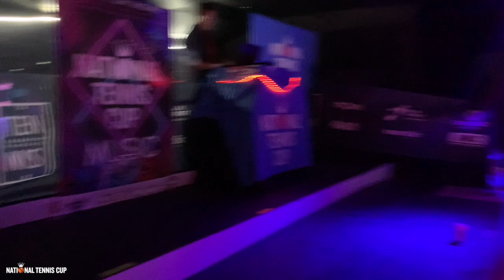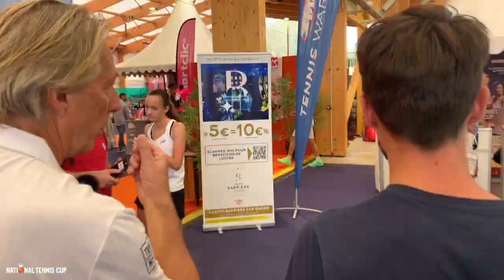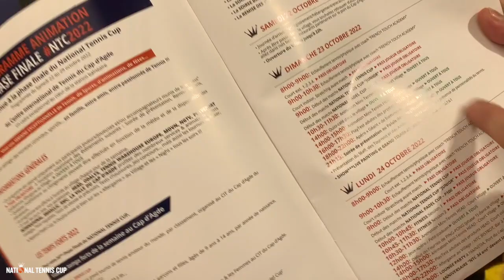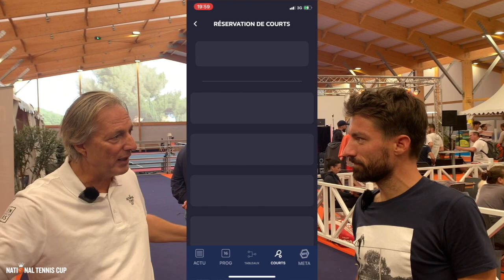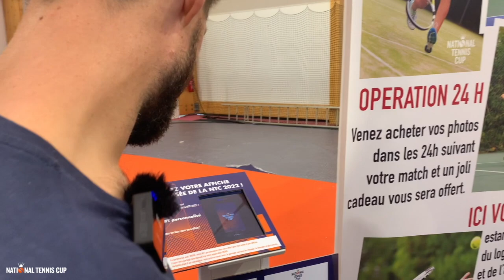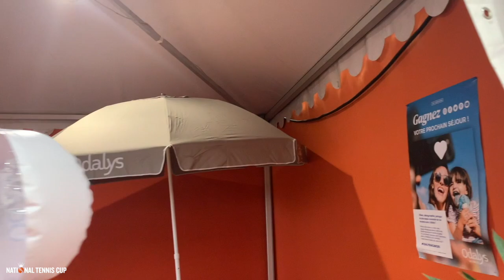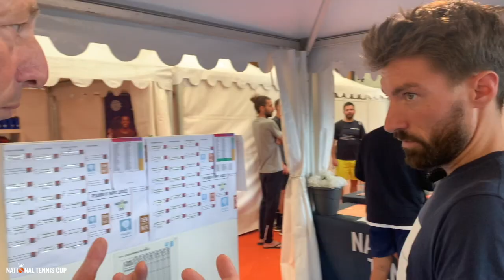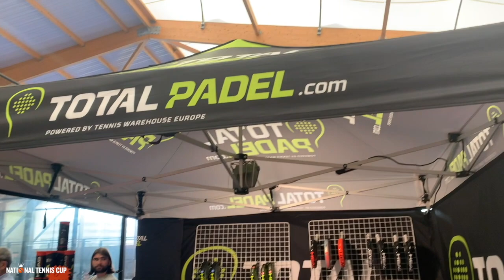Coulisses du plus gros tournoi amateur au monde: National Tennis Cup au Cap d'Agde